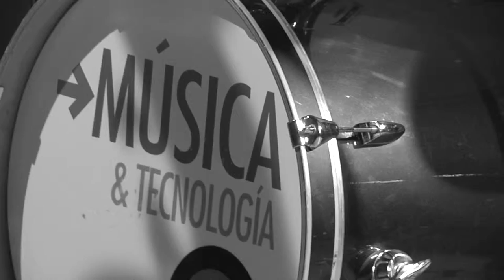Docente de la carrera de Música y Tecnología, Universidad del Pacífico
Si quieres ser un músico y productor musical capaz de coordinar, dirigir y ejecutar cada etapa del proceso creativo y técnico de la PRODUCCIÓN MUSICAL, un músico íntegro e integral, con sólidas competencias en el ámbito de la música popular y las tecnologías relacionadas, capaz de participar creativamente y liderar las labores de arreglo, composición, orquestación, ensamblado, ejecución, grabación, edición, mezcla y masterización de una obra musical, considerando las variables estéticas y profesionales vigentes para lograr un sincero y enriquecedor aporte cultural a la sociedad, es porque eres apasionado, creativo y emprendedor.

En nuestra Escuela le damos alas a tu creatividad, ven a conocernos.